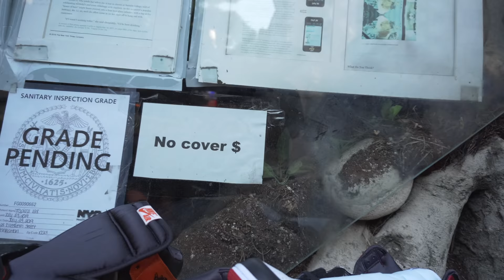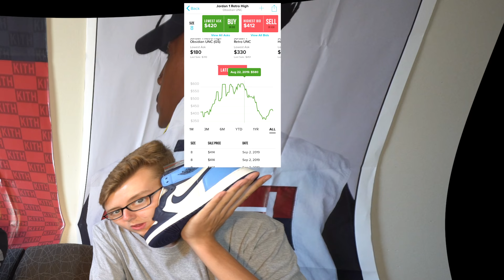AUGUST IN REVIEW: HOLD OR SELL NOW AIR JORDAN 1 | HOW TO GET BACKDOOR | WHEN TO SELL YOUR SHOES?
TODAY your host with the most is back and is accompanied by HarlemReseller for a quick talk and recap of the month of August. It was a very big month for sneakers and it was highlighted by the Air Jordan 1 "Satin Black Toe" and the Air Jordan 1 "UNC Obsidian"! Both very profitable sneakers and we broke em both down to when the best time is to sell them. Then we discussed how Harlem gets his backdoor pair which yes is not a very clear answer but it be like that...